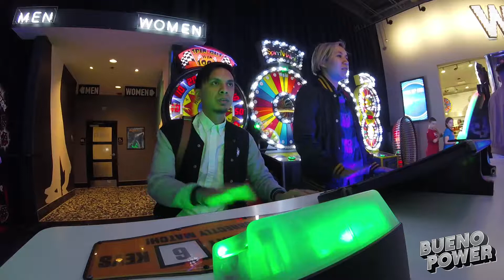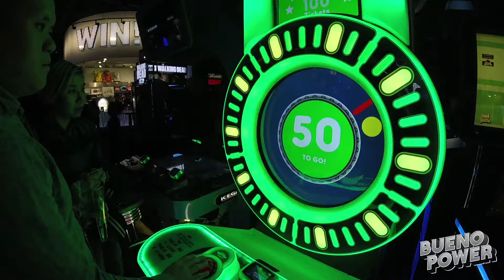BUENO POWER VLOG #52 - DNB IS OKAY...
Short video for you guys today. Pax East is around the corner and I'm pretty excited for that. I only recorded footage of Dave and Busters just for the fact that I didn't really have much to record this past weekend. Anyway enjoy!